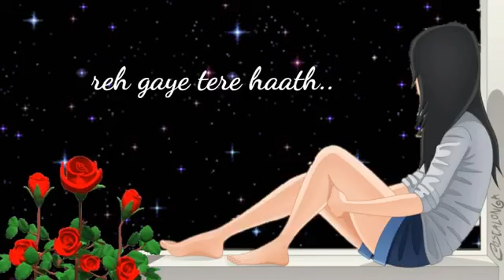Lae Dooba - Aisa Kyu Hota Hai Tere Jane Ke Baad | whatsapp status video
Leo Dooba aisa kyu hota hai tere jane ke baad | whatsapp status video

Here is a complete Entertainment. Hello guy's welcome to whatsapp status video In this post we cover all types of entertainment video for whatsapp status like 30 Seconds love, sad, attitude, motivational, funny, romantic, cartoon WhatsApp Status Video. purpose for making 30 seconds video is whatsapp status, facebook status & much more. in the post we are not only give 30 sec status video, we are also gives lots of quotes of different categories like sad quotes, love quotes, romantic quotes, attitude quotes, motivational quotes, funny quotes, good morning and good night quotes and other wishing quotes for whatsapp, facebook, instagram, snapchat, message status. so why you are waiting simply download and make it your social status.